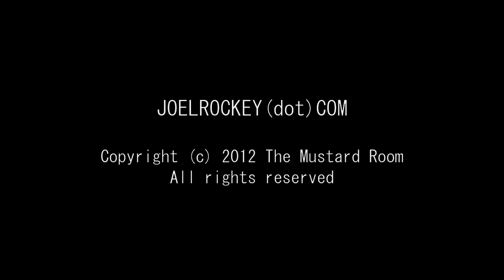Goodnight Nobody Coming Soon